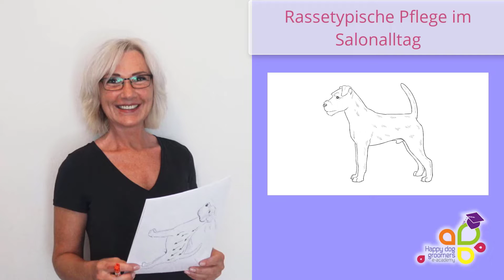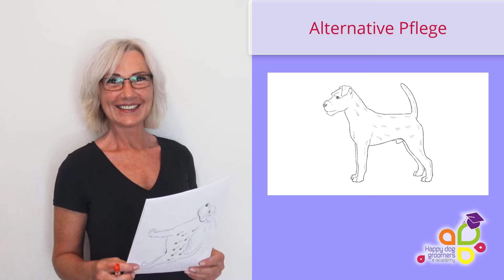Parson Russell Terrier - einfach erklärt! – Videoseminar Neu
Anhand von professionellen Zeichnungen erklärt Dir Margit Schönauer, wie Du den Parson Russell Terrier im Salonalltag rassetypisch, aber auch alternativ pflegen kannst.
Zertifikat: ja